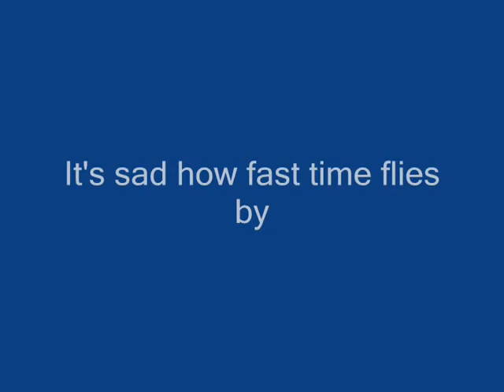Summer 1987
Kids at Mather AFB, Calif